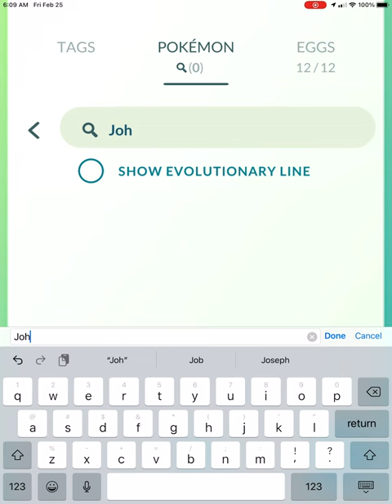1 more day until the Pokémon go johto tour event!!!!!!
I’m very excited so I made this video